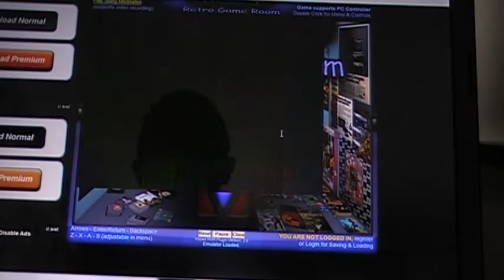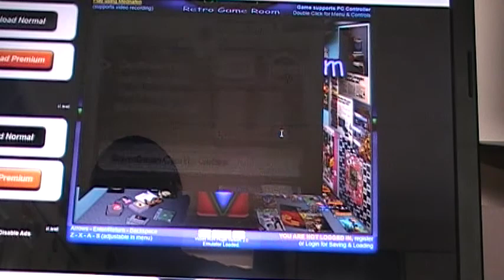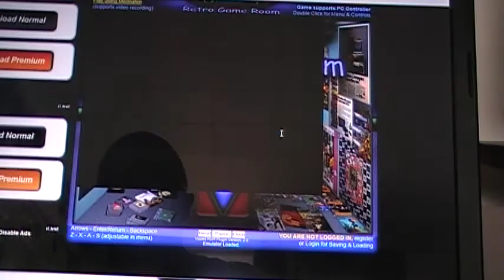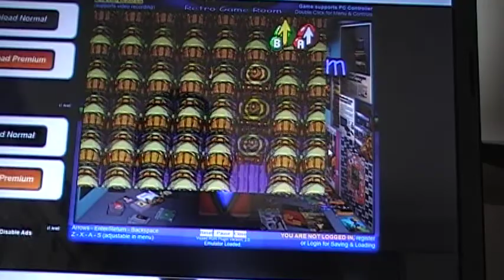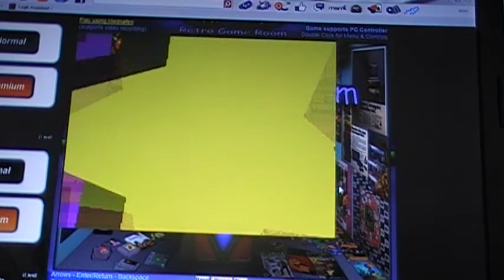let's play mario and luigi superstar saga:into the woods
we must cure the princess.